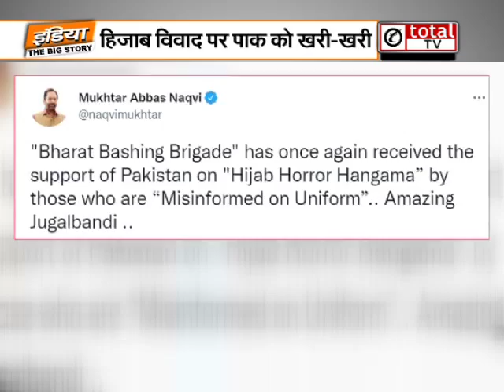Hijab Row Update: भारत की पाकिस्तान को दो टूक, हिजाब विवाद में पाकिस्तान का क्या काम ? Total Tv